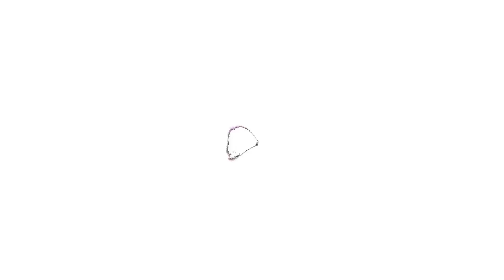Tangerine Dream - 11.27PM Session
Tangerine Dream
The Sessions